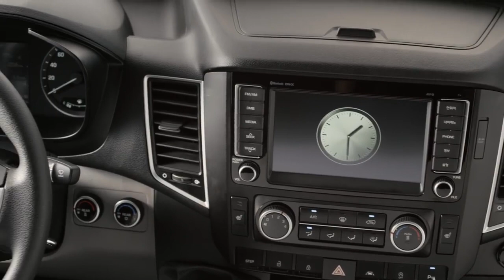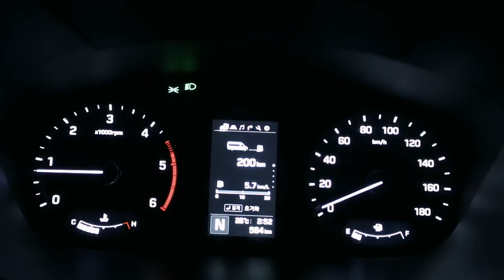Hyundai Truck&Bus SOLATIH350 Commercial Film Full ver 3분 17초